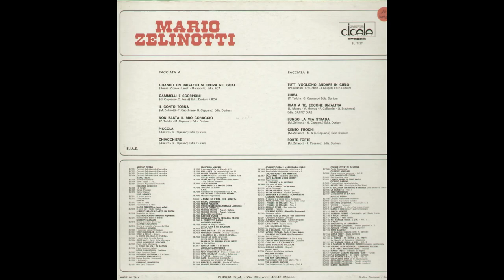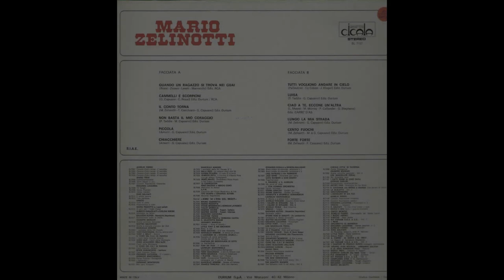- MARIO ZELINOTTI – ( - DURIUM SERIE CICALA SL 7137 -1977 - )- FULL ALBUM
La sua notorietà si concentra soprattutto negli anni sessanta.
Inizia la carriera presentandosi al Festival degli sconosciuti di Ariccia. Viene contattato dalla casa discografica RCA Italiana, la quale, però, non gli fa pubblicare niente. Passa allora alla Durium, con la quale inciderà quasi tutti i suoi successi.
Dopo il discreto successo ottenuto nel 1964 con "Chiederò" (una cover di Little Town Flirt di Del Shannon con testo tradotto in italiano da Pino Cassia), partecipa a Un disco per l'estate nel 1965 con Lei dice; nello stesso anno recita nel musicarello Viale della canzone, diretto da Tullio Piacentini.
Partecipa poi al Cantagiro 1966 nel girone B con Quando un ragazzo si trova nei guai, e sempre nello stesso anno al Festival delle Rose 1966 con Cammelli e scorpioni.
L'anno successivo debutta al Festival di Sanremo 1967 in abbinamento con Little Tony, piazzandosi rispettivamente al 12º posto con Cuore matto, partecipa al Cantagiro 1967 nel girone A con Tutti vogliono andare in cielo, e con Piccola è in gara al Festival delle Rose 1967.
Nel 1968 ritorna a Un disco per l'estate con Un colpo al cuore, canzone che presenta anche al Cantagiro 1968. In quello stesso anno appare, nel ruolo di un cantante, nella miniserie televisiva La donna di quadri, con il tenente Sheridan.
Ritorna a Sanremo nel 1969, nuovamente abbinato a Little Tony, e si classifica al 12º posto con Bada bambina.
L'anno successivo è in gara a Un disco per l'estate 1970 con Dove andranno le nuvole; torna alla stessa manifestazione nel 1971 con Tu cuore mio, dopodiché continua la carriera con esibizioni dal vivo e qualche altro 45 giri per qualche anno (con lo pseudonimo Sonny Blanco), fino al ritiro dall'attività.
Zelinotti muore il 1º febbraio 2013, a Marino; aveva 70 anni.

- MARIO ZELINOTTI – ( - DURIUM  SERIE CICALA  SL 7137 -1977 - )-

Elenco tracce

A1 - Quando Un Ragazzo Si Trova Nei Guai
A2 - Cammelli E Scorpioni
A3 - Il Conto Torna
A4 - Non Basta Il Mio Coraggio
A5 - Piccola
A6 - Chiacchiere
B1 - Tutti Vogliono Andare In Cielo
B2 - Luisa
B3 - Ciao A Te, Eccone Un' Altra
B4 - Lungo La Mia Strada
B5 - Cento Fuochi
B6 - Forte Forte